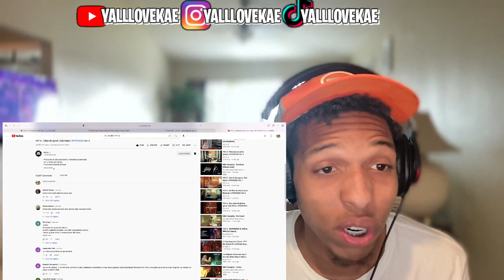AMERICAN REACTS TO ARGENTINE RAP 🇦🇷 🔥| YSY A - Silbando (prod. Club Hats) | YSYA2020 Vol. 5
YSY A - Silbando (prod. Club Hats) | YSYA2020 Vol. 5